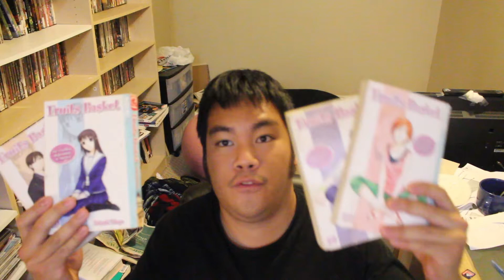MangaFiendz Review: Fruits Basket Vol 1-23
After watching the anime series, I found it only covers half of the full story and I wanted the rest of it. Honda Tohru is a mild mannered and selfless girl who finds herself living in a tent in the woods because she wants to graduate high school and doesn't want to put anyone out, including her grandfather who is doing renovations. It gets awkward when the patch of land she has been living on belongs to the property of the most popular boy in school! And they offer her free room and board if she cooks and cleans? What a deal! Things only get more complicated when she finds out they are under a zodiac animal curse! This is the beginning of a very emotional journey for all as Tohru bonds with the many members of the Sohma Family. Steve reviews Fruits Basket the manga!

Other media of a Similar Nature: Clannad, Clannad After Story